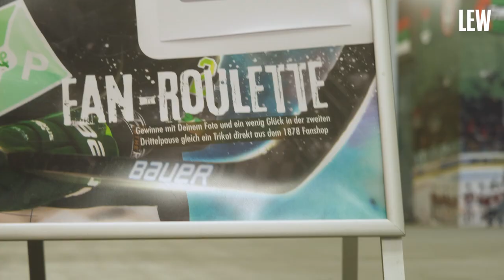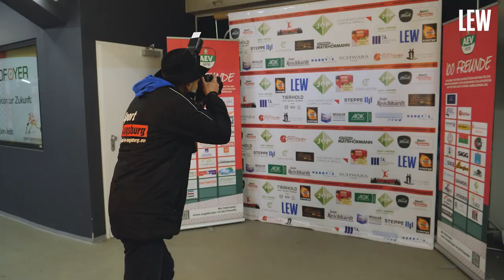Weihnachtsvideo der Augsburger Panther 2020 | powered by LEW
Die Augsburger Panther und LEW verbindet eine langjährige Partnerschaft. Wir freuen uns deshalb ganz besonders, dass LEW wieder beim Weihnachtsvideo unterstützen durfte!
Weitere Infos zu unserem Sponsoring mit den Augsburger Panthern bekommst du auf unserer
Du möchtest einen Blick hinter die Kulissen der Panther ergattern? Dann schau doch in unserer Playlist vorbei